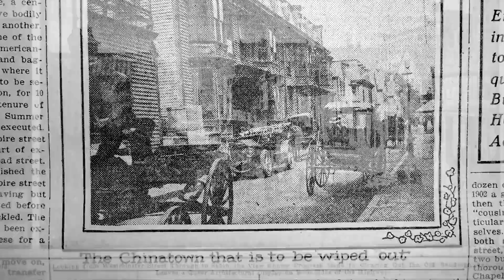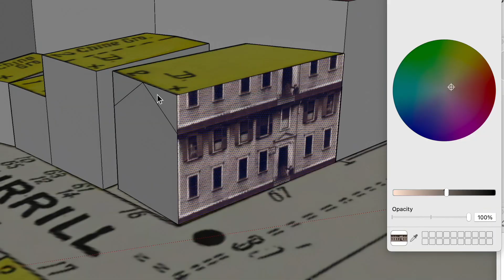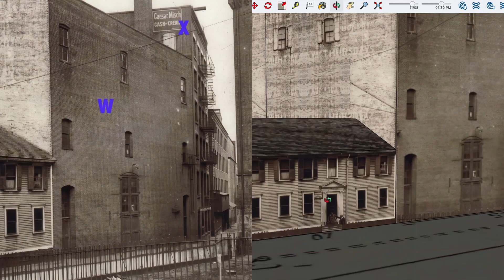Seeing Lost Enclaves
As the Library's 2023 Innovator in Residence, Yoo Warren will work with Library of Congress staff and collections to digitally reconstruct Providence's historic Chinatown using 3D and virtual reality technologies. He will repeat the process for another historic Chinatown site in the United States, location yet to be determined. He will also publish a toolkit with research strategies and 3D modeling methods to empower other communities to do the same.